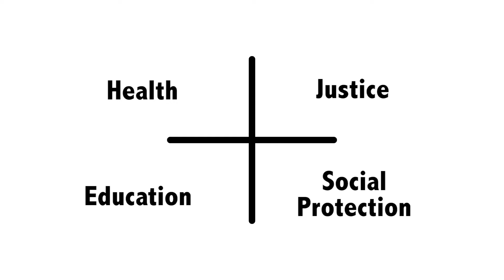Budget 2018 - Disabilities